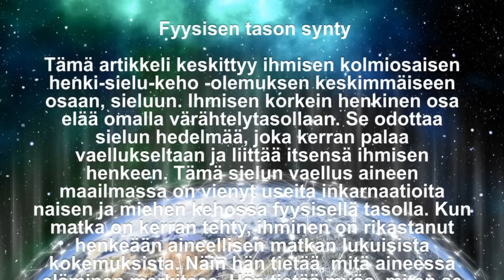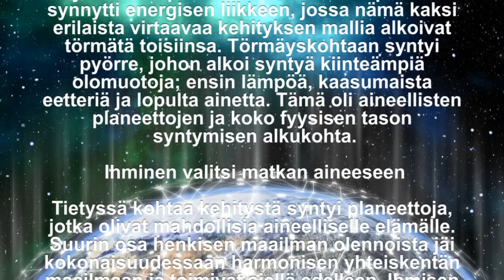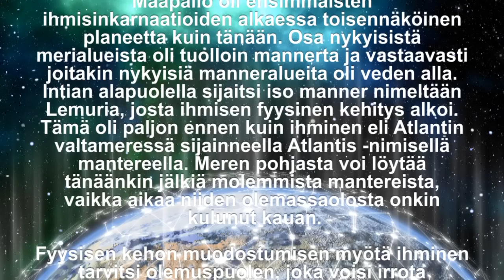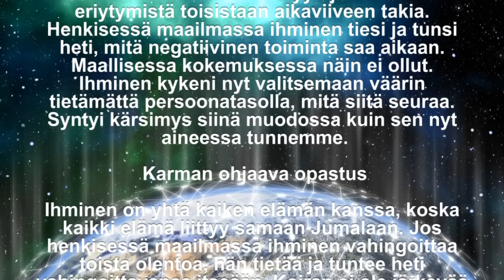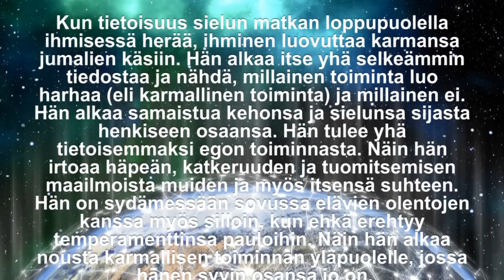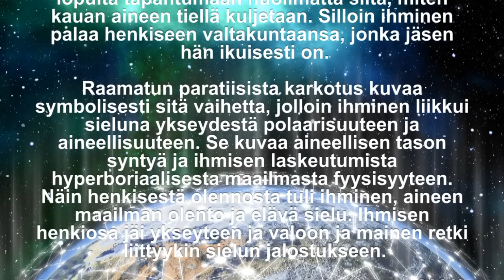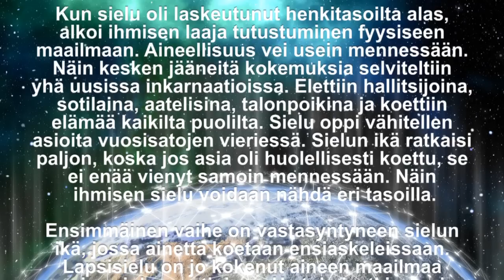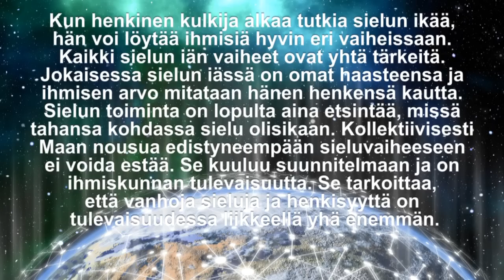Tamminen: Miksi sielusi syntyi?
Artikkelin sisältöön liittyvistä aiheista löytää lisää tietoa teosofisista ja antroposofisista (Rudolf Steiner) teoksista sekä metafyysisestä perinteestä. Myös monet henkiset ilmoitukset, (esim. Raamattu, Urantia ja Michael-kirjat) käsittelevät Luciferin kapinaan ja sielun ikään (esim. Jose Stevens) liittyviä asioita.